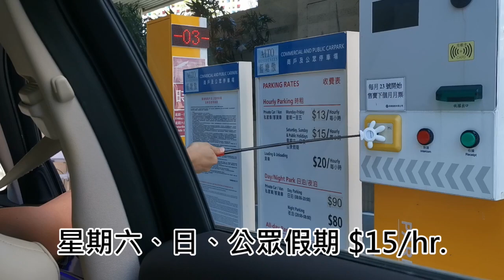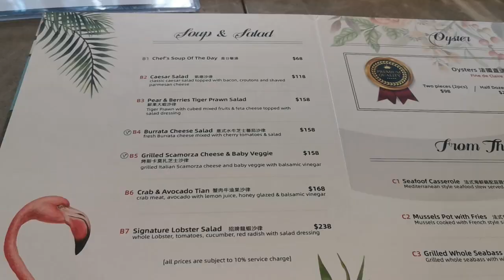狗狗好去處🐶歐式森林風餐廳🌳藍塘傲人寵美食一條街🍨【小腳掌大世界🐾】